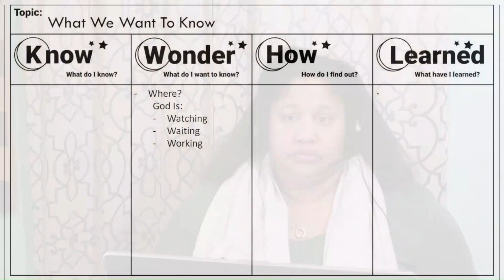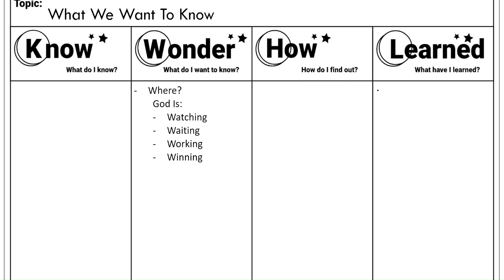"Knowledge Is Power" Series - Episode 10: "What We Want To Know (Part 4)"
The Bridge Believer's Centre Bible Study 2-22-23